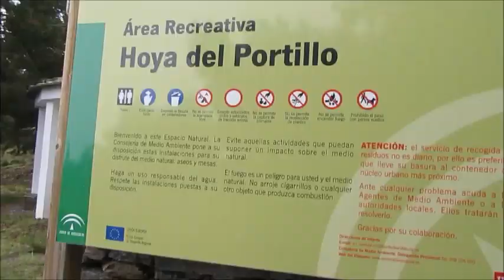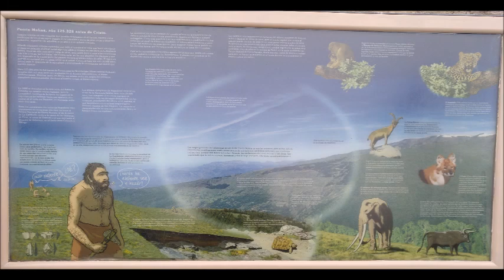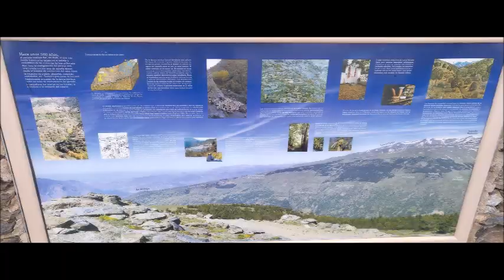PR A 26 Hoya Portillo Refugio Poqueira